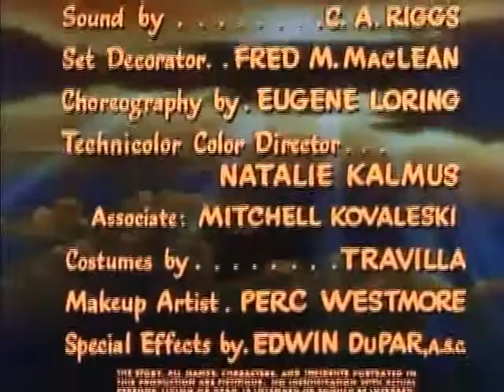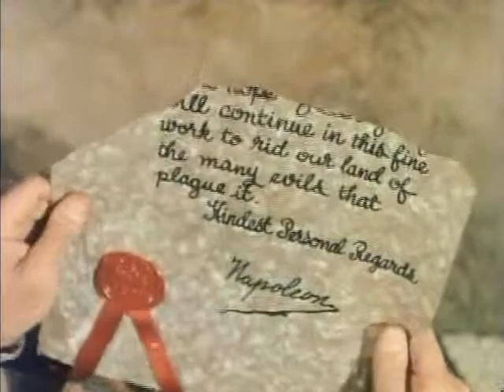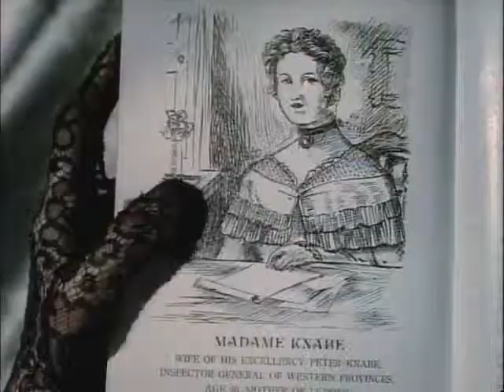The Inspector General (1949)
Georgi, an illiterate member of a wandering band of Gypsies led by Yakov escapes from a travelling medicine show after he innocently lets slip that the elixir they’re selling is a fraud. Tired and hungry, he wanders into the small town of Brodny and whilst trying to sample the contents of a horse’s feedbag, he’s arrested as a vagrant and sentenced to hang the next day by a corrupt police chief desperate to prove his efficiency.

The town is run by a corrupt Mayor, whose employees and councillors are all his cousins and equally corrupt and incompetent, but they are frightened when they learn that the Inspector General is in their neighborhood, and probably in disguise. The band of officials and the mayor want to protect their town and their lives, so, acting foolishly they seal off every road to keep the inspector from entering their town. They mistake Georgi for the Inspector and ply him with food and drink whilst plotting to have him killed. Yakov wanders into the small town and convinces Georgi to stay on as an inspector general and accept the bribes the officials so willingly throw at him. Of course, Yakov wants to seize Georgi’s misfortune and turn it into a new start for his own life.

Meanwhile, hearing tales of his legacy and courageous efforts the mayor’s wife instantly takes a liking to Georgi, hoping he will fall in love with her and whisk her away from the mayor and his lack of attention to her. However Georgi has fallen in love with a servant and wishes to marry her.

Naturally, their plans go awry and Georgi, despite his innocence, discovers how corrupt they really are. And when the real Inspector arrives suddenly, he also realizes that Georgi is the most honest fellow he’s met since leaving Budapest. The Inspector General names Georgi the new Mayor of Brodny and presents him the mayoral gold chain, having taken it from the old mayor saying, “We’ll put something else around your neck.” Yakov becomes the new chief of police and Georgi gets the girl of his dreams.